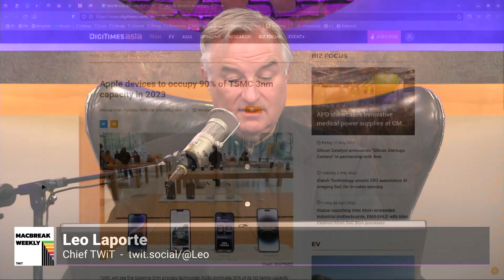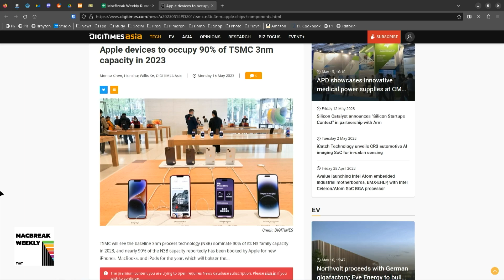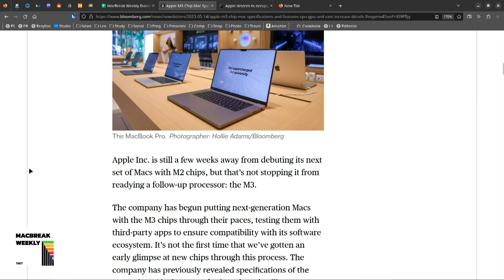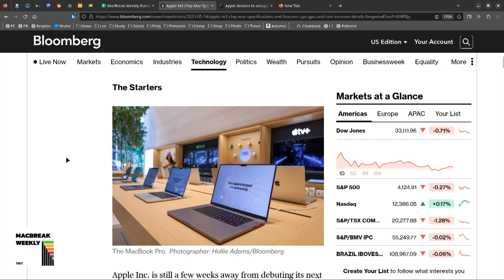Apple's Purchase of TSMC's 3nm Chips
On MacBreak Weekly, Leo Laporte, Andy Ihnatko, Alex Lindsay, and Jason Snell talk about Apple's purchase of 90% of TSMC's 3nm chips and when the first M3 Macs may be introduced.

Hosts: Leo Laporte, Andy Ihnatko, Alex Lindsay, and Jason Snell